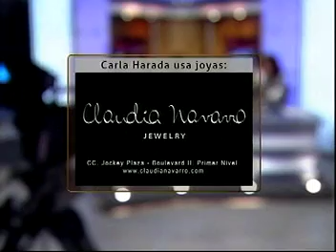Congresista Ana María Solórzano - Entrevista en el Programa De 6 a 9 Tema: Indulto a Fujimori.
Comparto mi entrevista en Canal N en el  Programa De 6 a 9 con Carla Harada y Carlos Cornejo. Tema al Indulto a Fujimori.